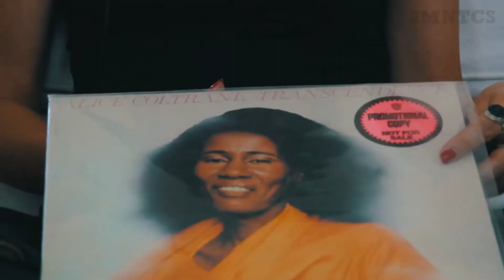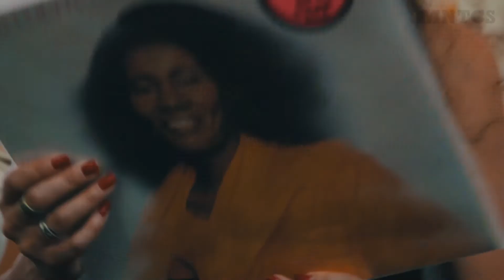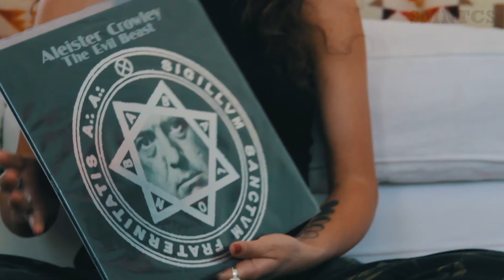When I Create: Angel Deradoorian Interview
Angel Deradoorian talks with SMNTCS about creating, performing, recurring dreams, and two of her favorite records.

Filmed by:
Andrew Litten
Sama'an Ashrawi

Editor:
Taylor Jones

Audio:
Jasdeep Mann